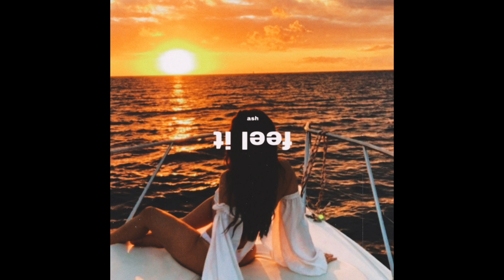[FREE] Afrobeat x Afro Type Beat- "feel it" (prod by ash x tbzmusik)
BUY FOR PROFIT USE.

84 BPM, key Am
prod by ash x tbzmusik

0:00      Intro
0:23      Verse
1:09      Hook
1:31      Verse
2:17      Hook
2:40      Hook2